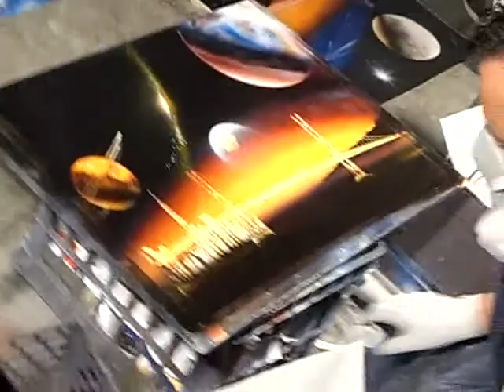san antonio suchitepequez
pintor